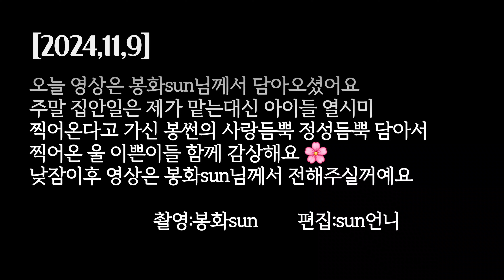[2024,11,9] 달달모드 여전하궁🐯 아낌없이 다 보여드림 범🐯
부족하지만 sun언니는
사랑스런 범궁이의 행복한 하루하루를 세상의 모든이들과
함께 하고 싶습니다.

Korean tiger 🐯
# lovely tiger 🐯
Taebeom & Mugung⭐️

tiger forest
Today's tiger story

🌹sicheonghaejusyeoseo gamsahabnida